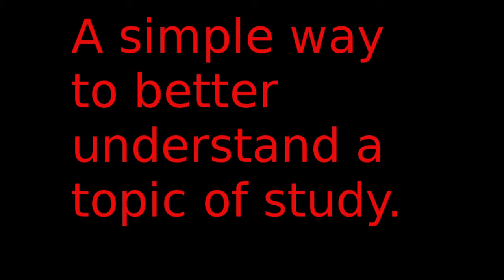Spiritual Thursday EP 50 Studying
Just a technique that I use to study very complex topics. It helps me connect with them clearly.

Gab.ai @veteranmountian